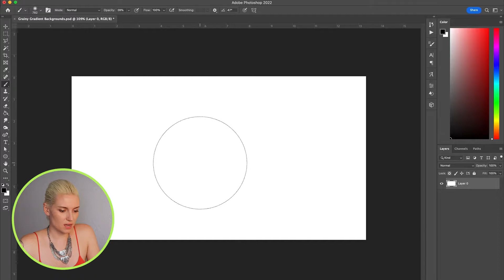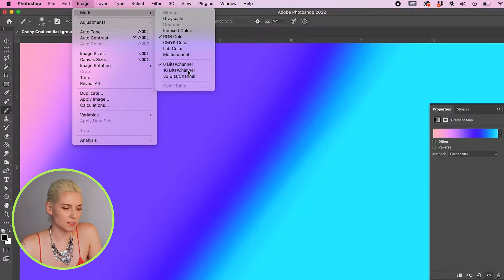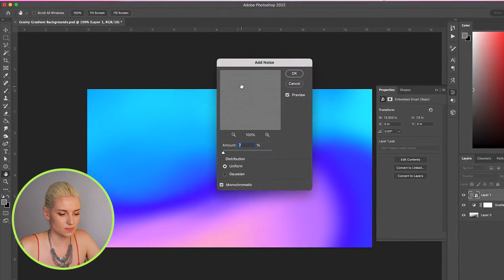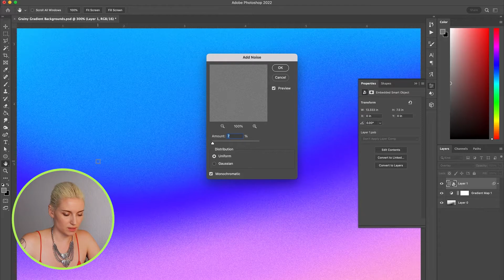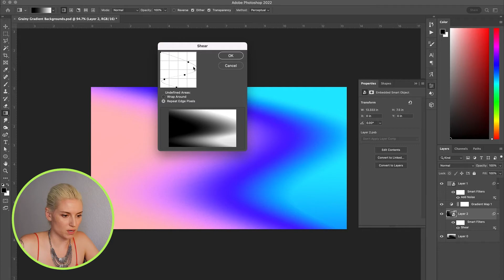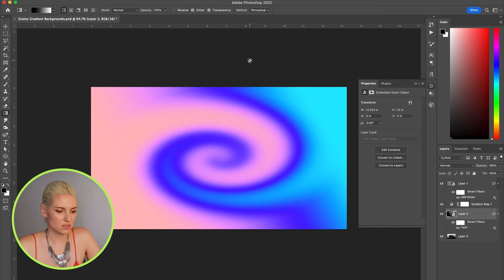Easy Way to Create Grainy Gradient Backgrounds in Photoshop (+ FREE Downloads)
This is a beginner-friendly way to create grainy gradient backgrounds in Photoshop! Download free gradients and other design assets

I also show you how to remove banding (those annoying lines that sometimes appear in gradients).

Let me know other techniques you'd like to learn in the comments! ✦ ✦

Intro 0:00
Creating Gradient 0:34
Removing Banding 1:19
Adding Grain 2:30
Using Liquify 3:06
Using Distort Filters 3:54